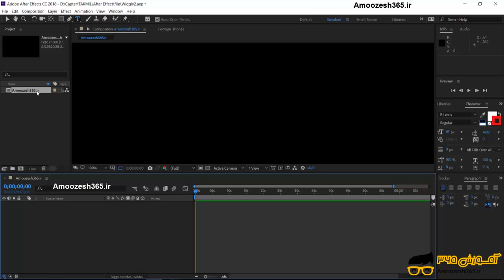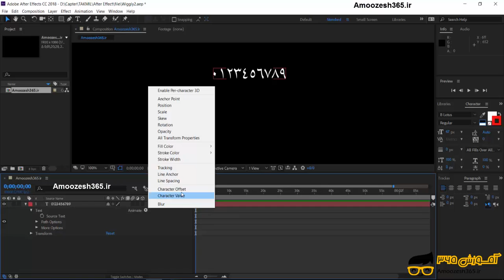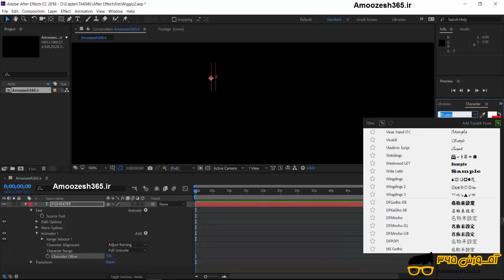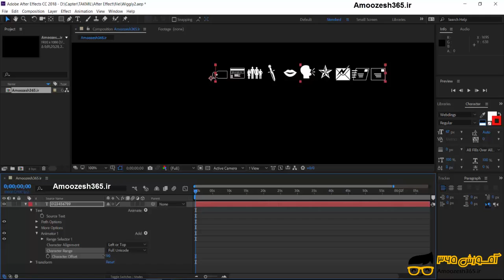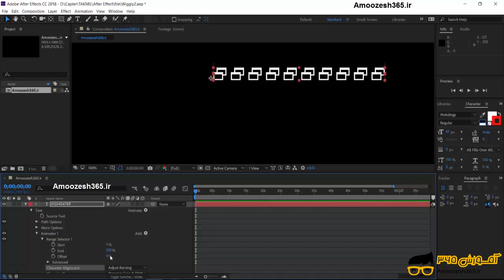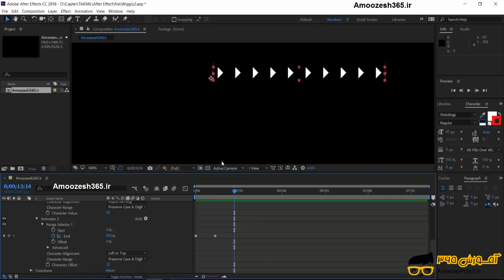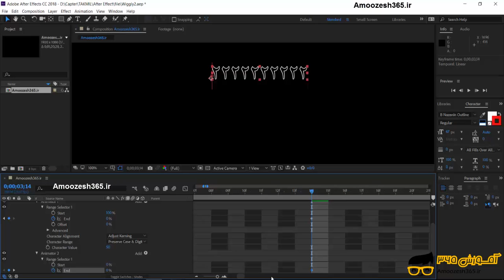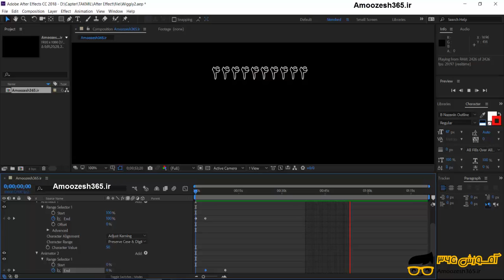کار با Character Offset و Character Value در نرم افزار افترافکت Adobe After Effects CC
کار با Character Offset و Character Value در نرم افزار افترافکت Adobe After Effects CC از دوره آموزش نرم افزار افتر افکت After Effect – بخش 20